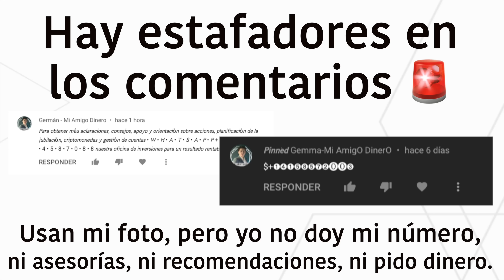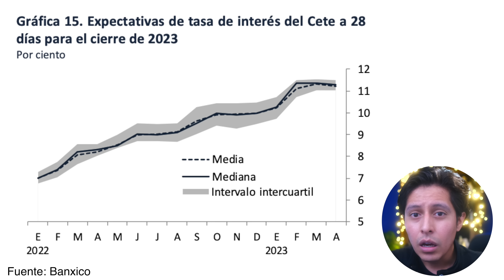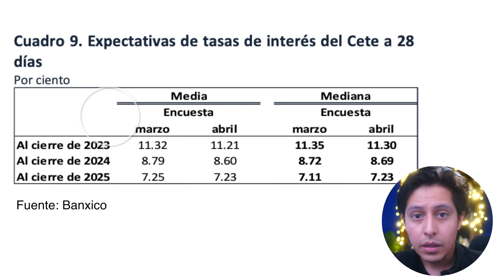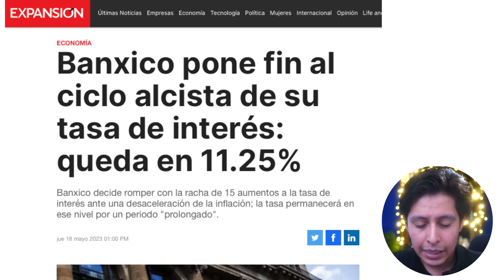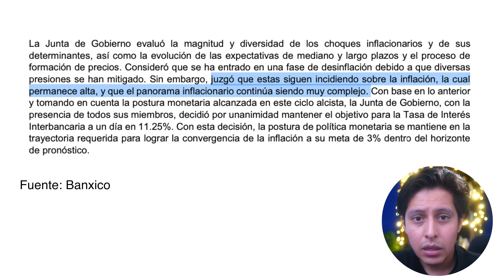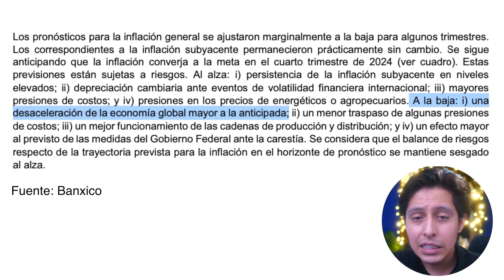⚠️ OPORTUNIDAD! ESTO harían los CETES lo que resta de 2023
➡️ Invertir en CETES DIRECTO fue la mejor idea de los últimos dos años, a veces ganaban más que la bolsa de valores? Pero si ahora banxico ya no subirá su tasa, ¿Es posible que eso cambie?

La verdad es que no del todo. Si bien Banxico ya no subió su tasa, tampoco planea bajarla en el futuro cercano, cuando menos no lo que resta de 2023.

Siendo así, aún nos quedan CETES a 10, 11% todo lo que resta del año, y aún el siguiente un 8% no suena mal.

000

TIEMPOS
00:00 ¿Por qué Banxico ya NO SUBIRÁ su tasa?
01:21 ¿Cuándo bajará la TASA de Banxico?
02:53 ¿Qué pasaría con CETES y sus rendimientos?
04:17 Tal vez sea una PAUSA y no el FIN del ciclo
05:23 Recesión 2023
06:26 El dólar BARATO! ¿se termina?
07:57 Techo de deuda de EE.UU.